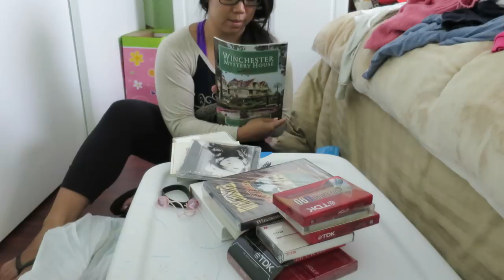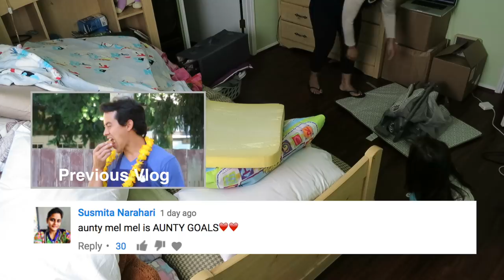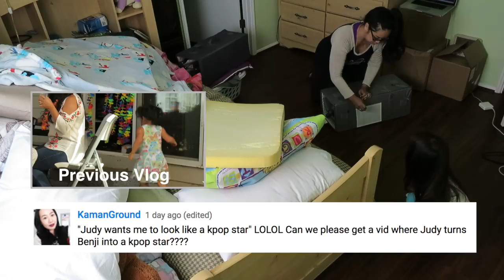MOVING STRUGGLES! - August 01, 2017 - ItsJudysLife Vlogs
Judy's Links

Benji's Links

Vlog Camera We Use:

Blendtec Blender